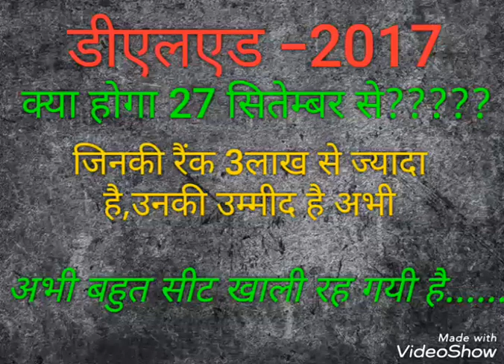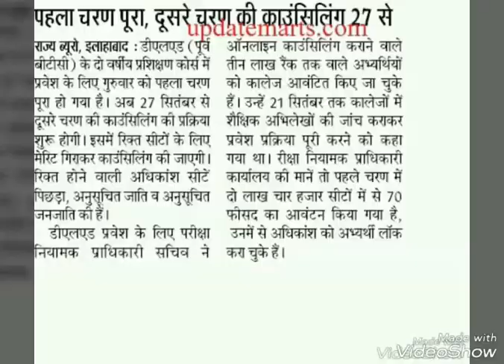डीएलएड 3लाख से ज्यादा रैंक वालो की उम्मीद अभी बाकी है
मित्रो इस वीडियो में बताया गया है कि phase 2 में 3लाख से ज्यादा रैंक वालो को college अलॉट किया जाएगा, 27 सितंबर से आपकी कॉउंसललिंग शुरू होगी!